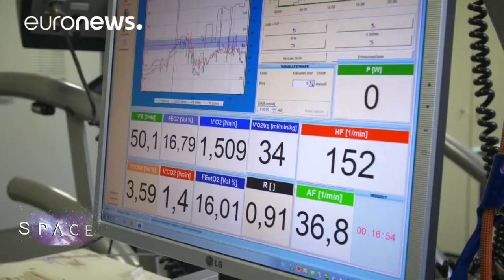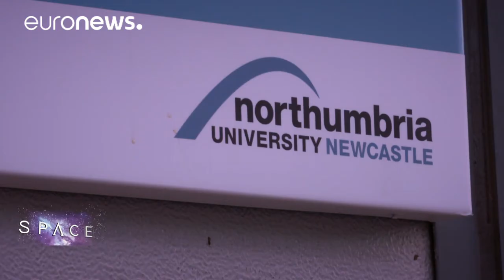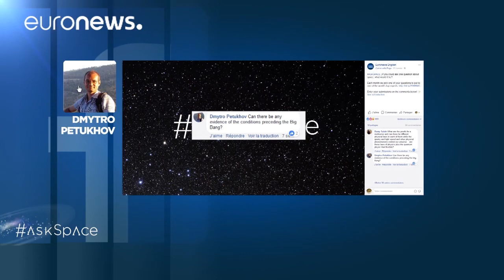How astronaut health studies help us Earthlings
Astronauts have an out of this world job. They see sunrise and sunset 16 times a day, and over the weeks and months in orbit their bodies change inside and out. They lose muscle mass and bone mass, and many aspects of their health are affected.

As ESA astronaut Luca Parmitano tells Euronews, they dedicate themselves to science: "We don't go at all for the view or for the beauty of it. We are not tourists. Career astronauts go there only for the science, the technology, and of course the maintenance on the space station."

We begin our investigation into health and space in Berlin, home to some of the most intriguing ongoing studies on astronaut health.